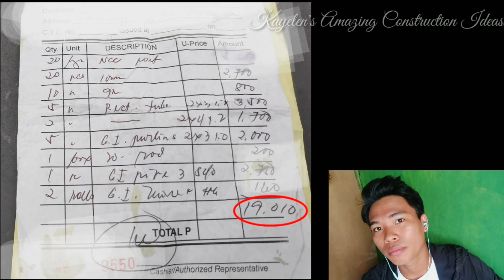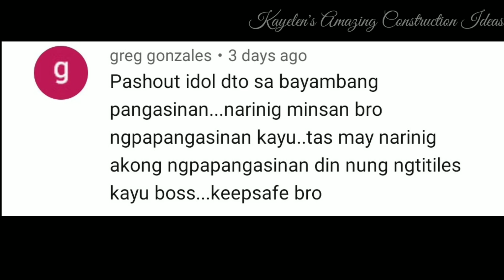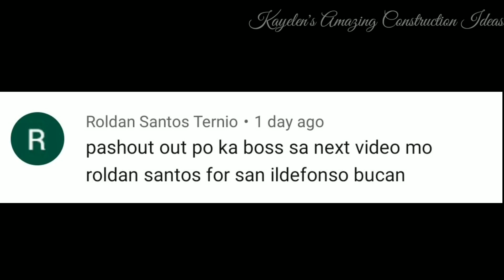Tipid ideas sa pag gawa ng bubong👌-para sa mga nag titipid_day3 pag gawa ng garahe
Mga bossing nandito nanaman tayo para mag hasik ng mga ideas na tutulong sa inyo sa oras ng kagipitan...narito ang ilan sa mga iyon..

Home gardener fb page or jonelia o delapena
Para omorder ng mga halaman...